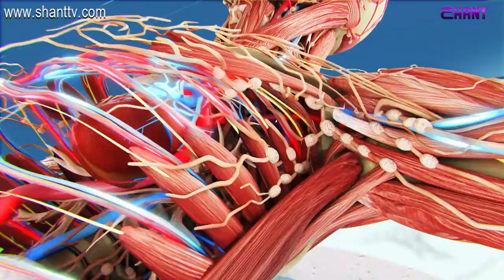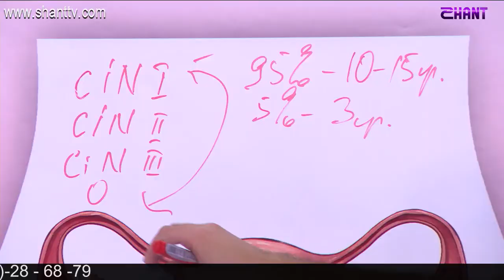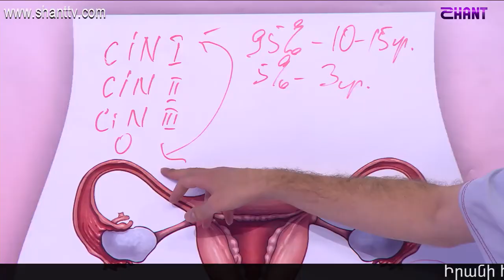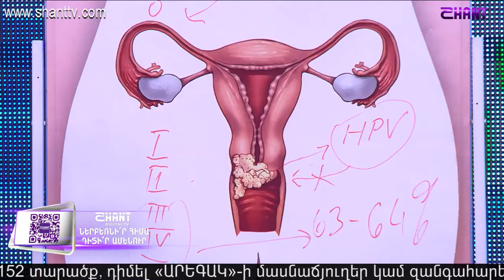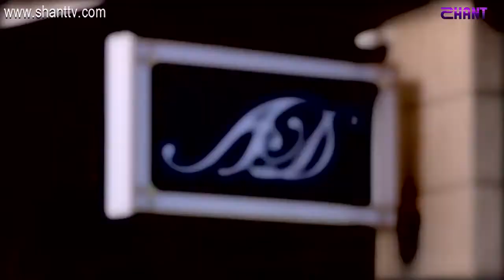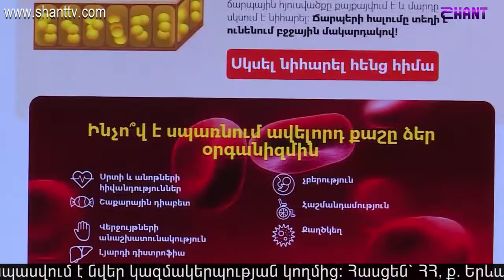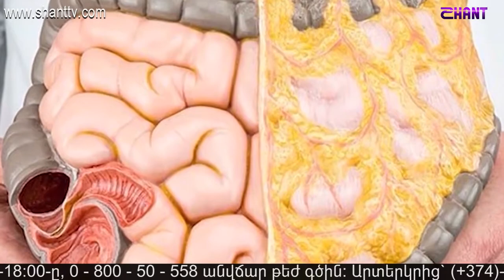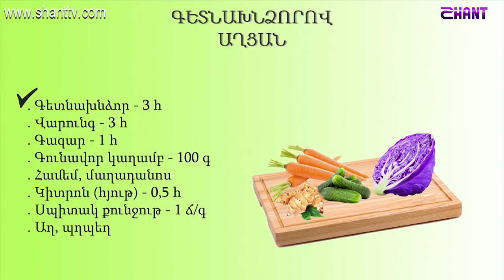Բուժ Ինֆո - Արգանդի պարանոցի քաղցկեղ 14 01 2020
Արգանդի պարանոցի քաղցկեղ